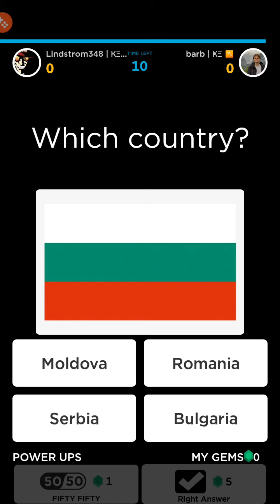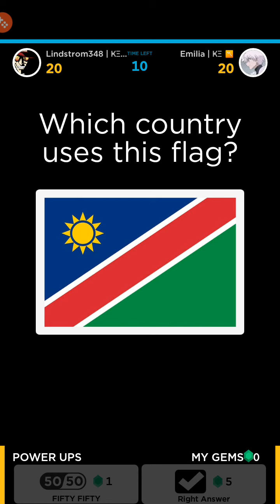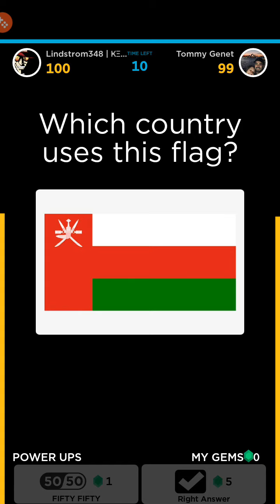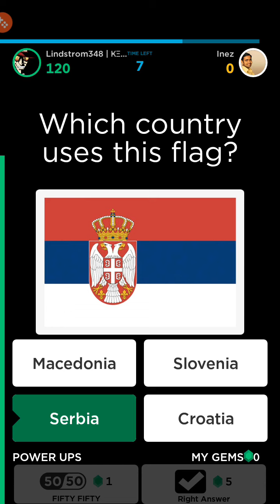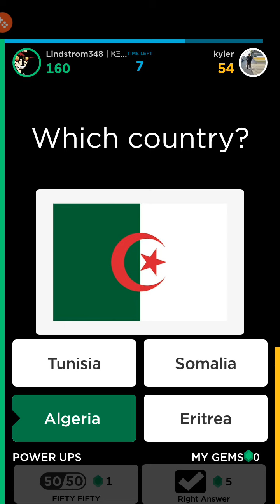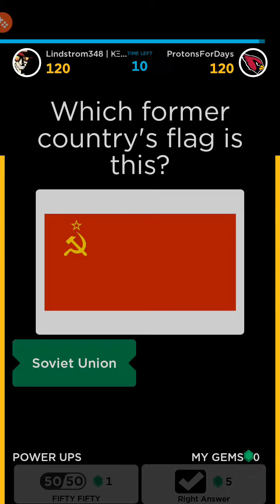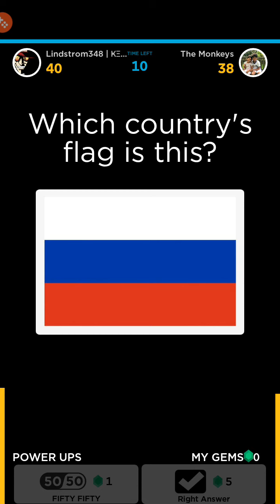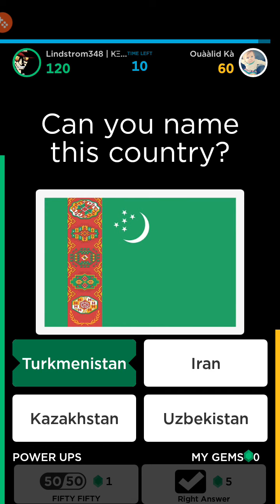Let's play Quizup #8 - Road to 1269 level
In today's episode, the road after lvl 1269 will be shown. It is true that we did not manage to show the decisive game, but we did manage to play some interesting games.